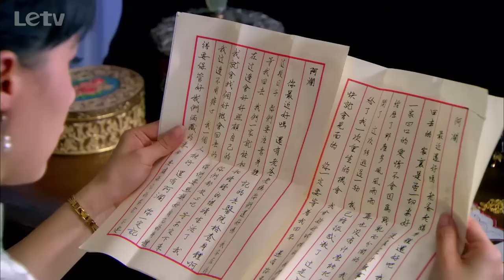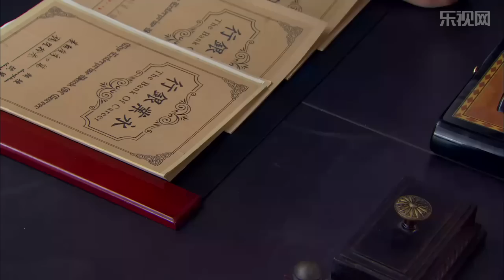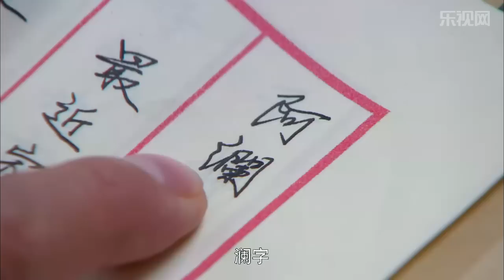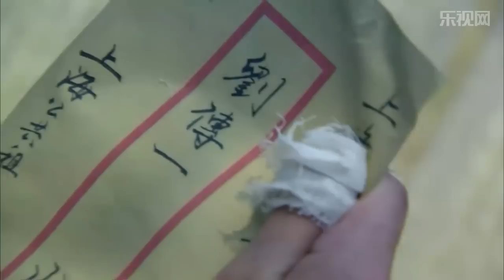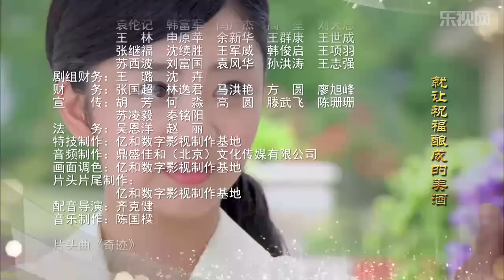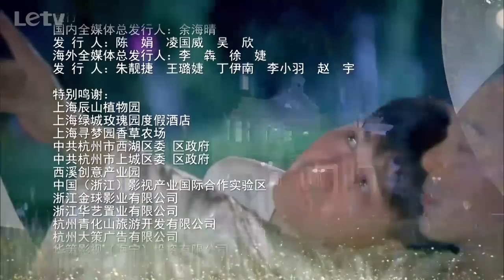大当家TV版 18【HD】